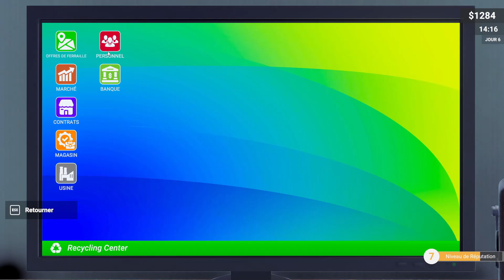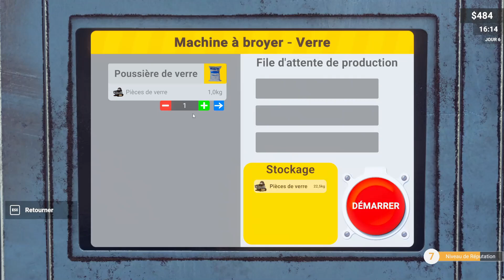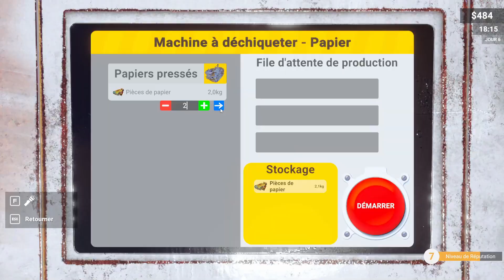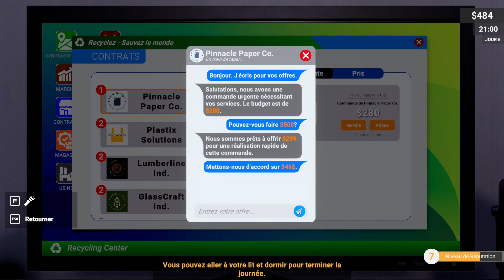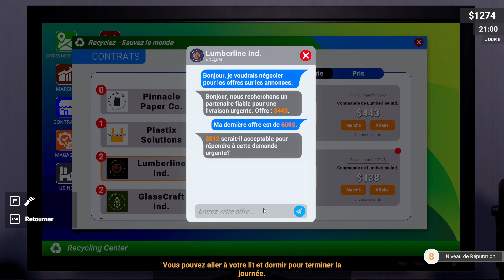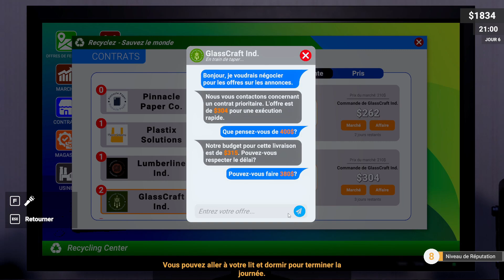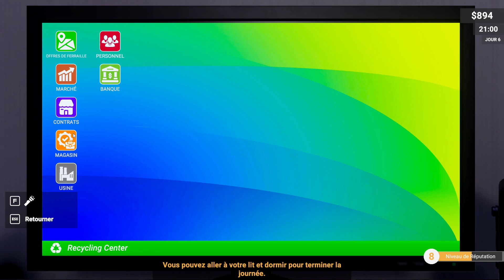Recycling Center Simulator - #4 - Les mission rapporte vraiment pas mal d'argent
Carte mère ▶ Asus PRIME B760-PLUS D4
Carte graphique ▶ PNY GeForce RTX 3060 Ti Verto Dual Fan (LHR)
Alimentation ▶ Corsair SF600 - Platinum
Barrette de ram ▶ Viper Steel DDR4 4400 MHZ 16go C19 Gris
                             ▶ Corsair Vengeance DDR4 3200 MHZ  16go Noir
Ventirad ▶  Fox Spirit LightFlow AIO240 ARGB V2
Disque dur ▶ Western Digital WD Blue 1 TB
SSD ▶ Samsung 970 EVO Plus - 250 Go